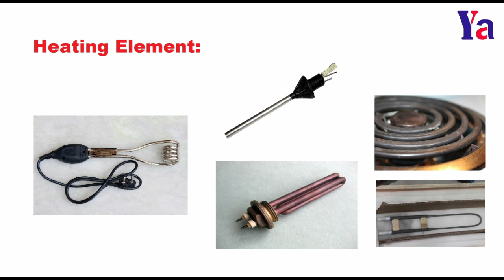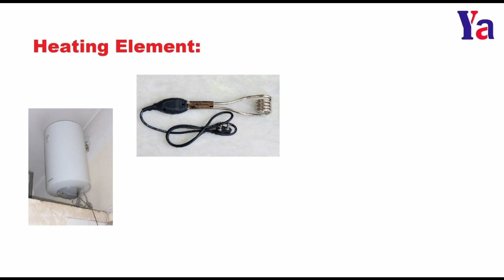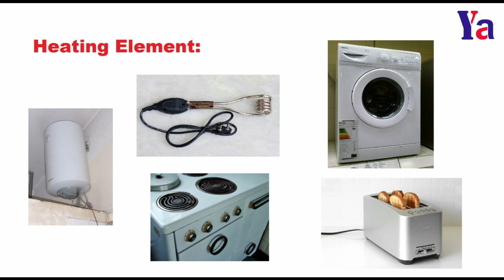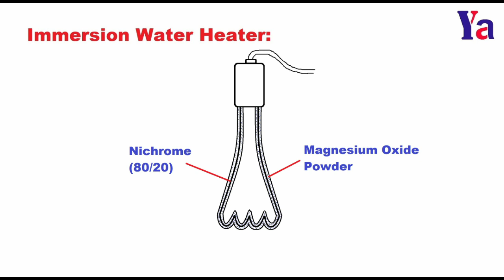49: వాటర్ హీటర్ ఎలా పనిచేస్తుంది? || Immersion Water Heater In Telugu